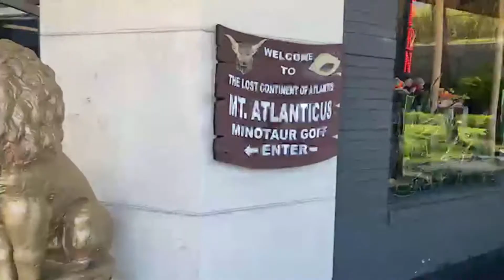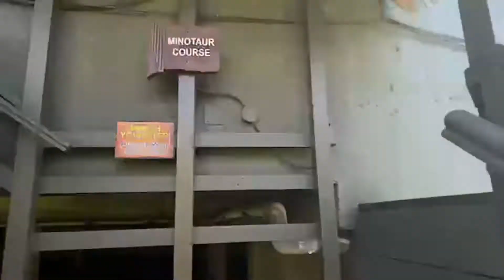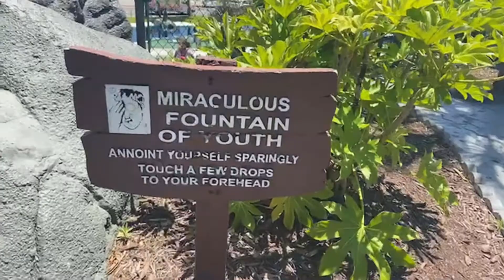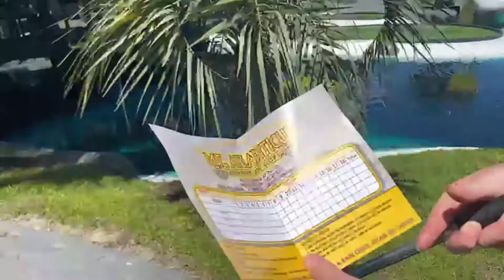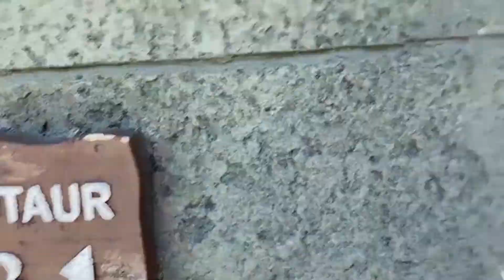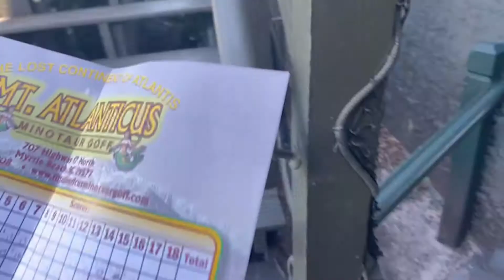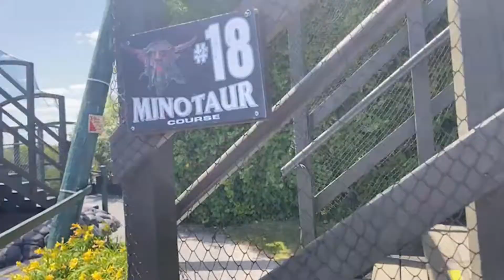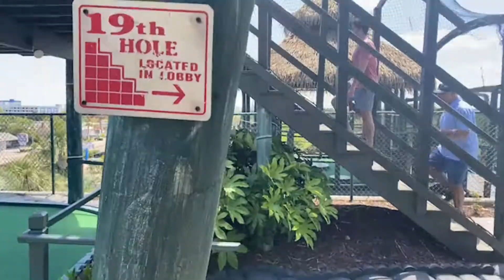Mini Golf at Mt Atlanticus Minotaur Course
Mt. Atlanticus located in Myrtle Beach, SC voted best mini golf course at the beach in 2014. This game was played on the Minotaur course; Cheddar played one of her best games ever, while Baqon played one of his worst games ever.